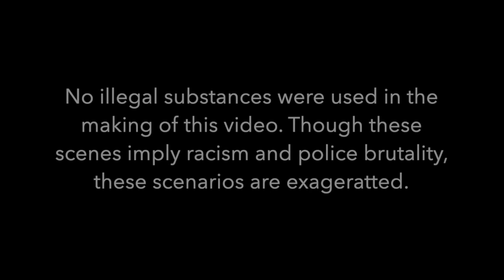C&S Student Film 123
This video is about C&S